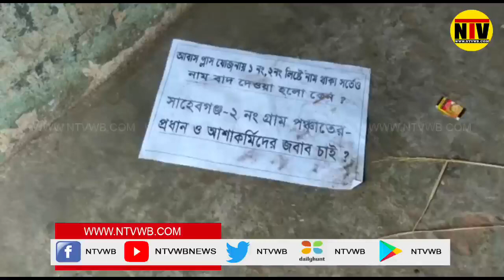আবাস যোজনার তালিকা থেকে নাম বাদ চলে যাওয়াপোষ্টার পড়ল ভাতারের ওড়গ্রামে